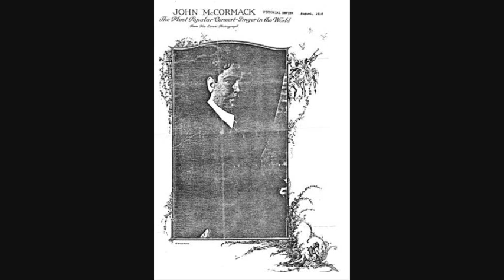John McCormack : The Star Spangled Banner :To mark Irish American Joe Biden's inauguration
The lyrics of The Star Spangled Banner come from a poem written in 1814 by Francis Scott Key, they were set to the tune of a British song written by John Stafford Smith. The song was officially made the national anthem of the USA in 1931.
John McCormack made this recording on 29th March 1917.
I've tried to get the best possible sound from the recording and to give a live effect with more presence have added applause.